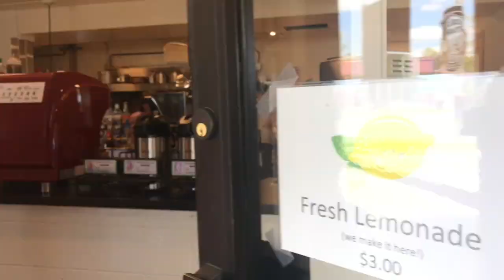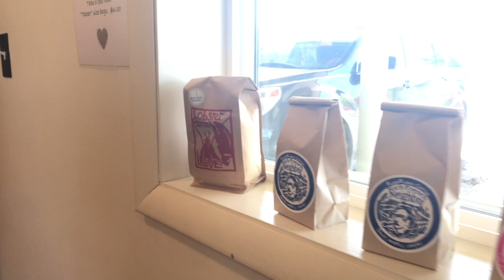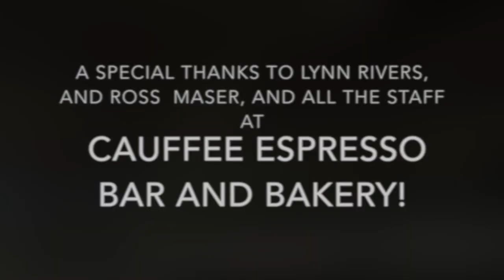Cauffee in Au Gres: Craft Coffee in Little City Michigan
Good morning internet, today we are going to go see a very cool independent coffee shop in Au Gres Michigan, the Cauffee Espresso Bar and Bakery. This place is worth pulling off the highway for.